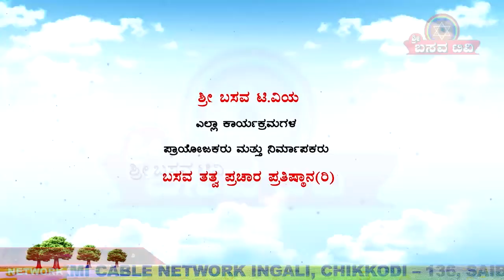Sri Basava Tv- Anubhava Goshti , DR Sheela Malimat Ep- 38